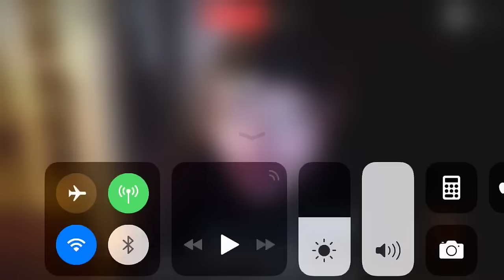KingCobraJFS facebook live Jan 19 2019 (Hampow part)